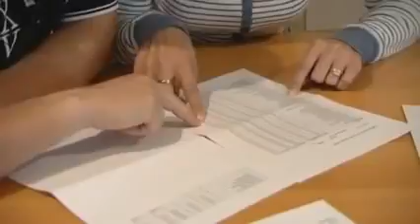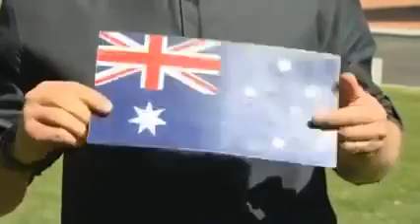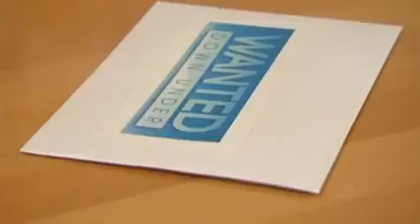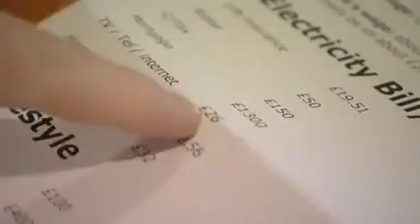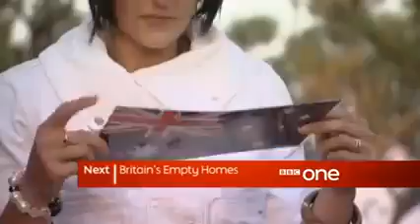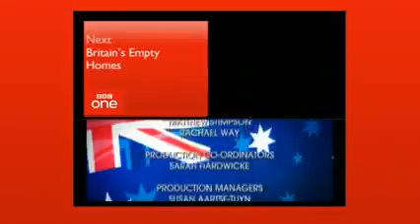Wanted Down Under S04E17 Cappleman (Perth 2009)